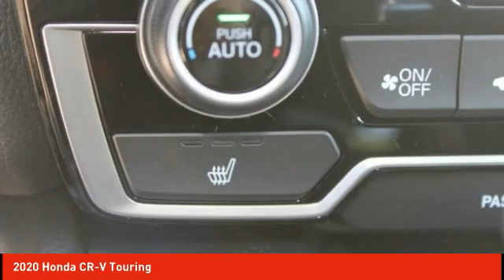2020 Honda CR-V Schlossmann Honda City Inventory 01604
2020 Honda CR-V Touring

3450 South 108th St.